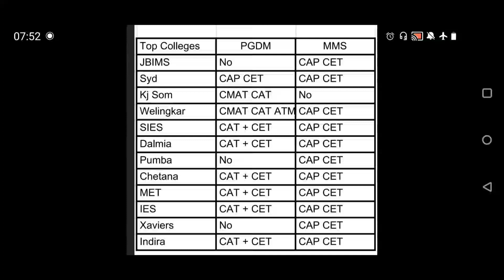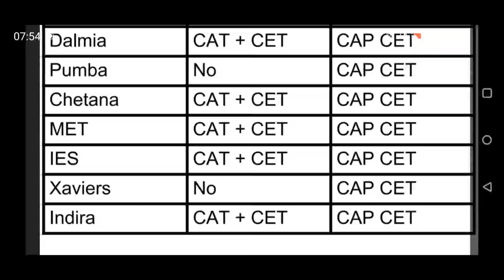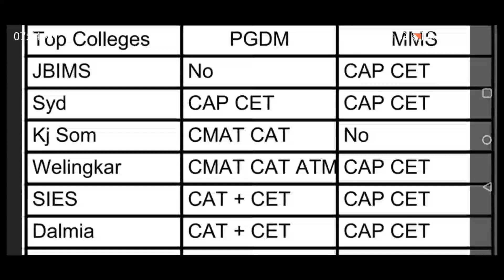CET. PGDM MMS JBIMS Sydenham KJ Somaiya Welingkar. Complete Admission Process of Top 10 Colleges.